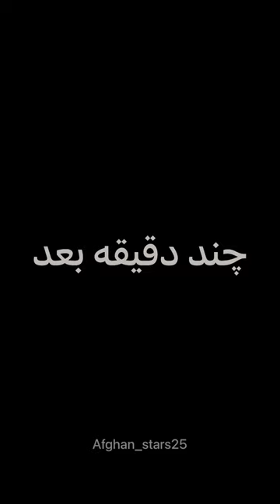هیچ وقت همراه زن خود جنگ نکنید 🙄🧨🥲‌